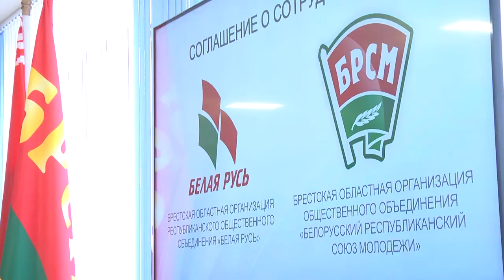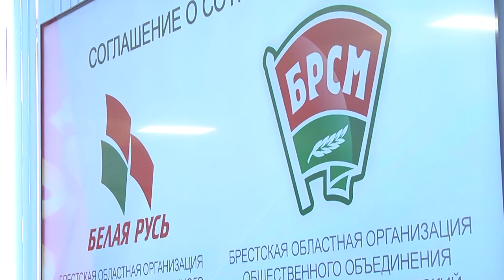2022-06-28 г. Брест. Подписание соглашения о сотрудничестве. Новости на Буг-ТВ.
Подписание соглашения о сотрудничестве ОО «Белая Русь» и ОО «БРСМ».
В Брестском государственном техническом университете прошло одно из самых важных событий для молодёжи города над Бугом и области. Два самых крупных общественных объединения Беларуси БРСМ и «Белая Русь» подписали соглашение, в рамках которого они объединяют свои усилия для поддержания молодых людей. Такого рода документ подписан в республике впервые, но, скорее всего, он уже стал катализатором к цепочке аналогичных соглашений и в других областях.